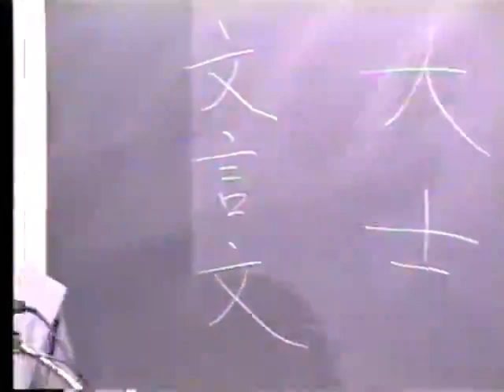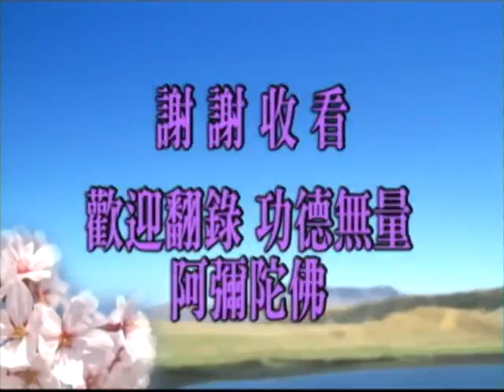淨空老法師:佛說阿彌陀經要解（第一集） {最重要經*鏈接文稿覩版}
—淨土五經一論--阿彌陀經..(要解)..
~日期：1993/6，（共四十八集）地點講於:美國加州迪安薩大學

"佛說阿彌陀經要解（第一集）"
{以下*有文字稿~細讀先覩版鏈接網}：~